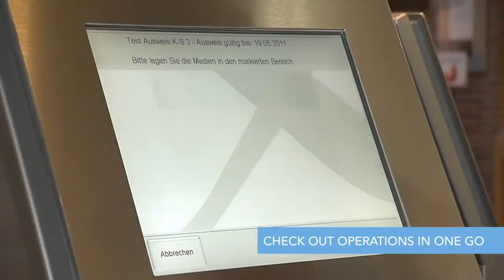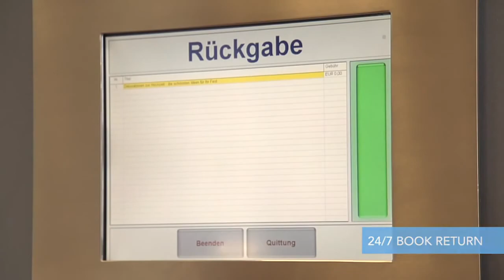Munich Public Library Leading the way with RFID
The Munich City Library (Muenchner Stadtbliothek) has the largest library RFID installation in Europe, with approximately 3 million books and media in circulation across the central library and its 22 branches. The self-service system for checking out and returning books and other media has proven extremely popular with library patrons - and with library staff, who are able to focus on other tasks.

The books and media contain RFID chips based on the ISO 15693 standard.

Worldwide, approximately 1 billion pieces of media in libraries are now RFID-enabled using NXP's ICODE chips. To find out more about how RFID benefits libraries, visit:

skype     :   monde.rfid